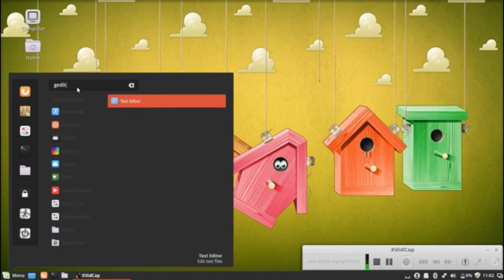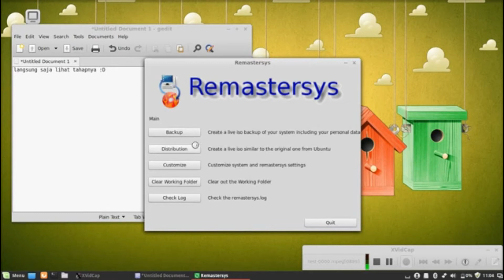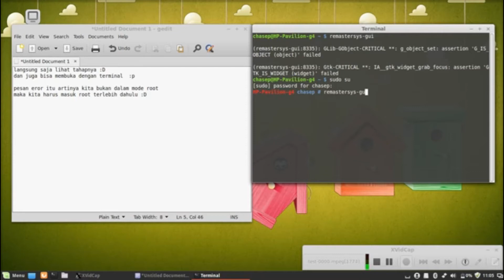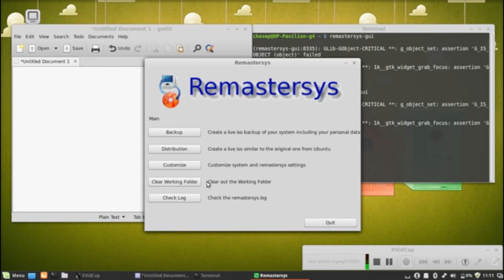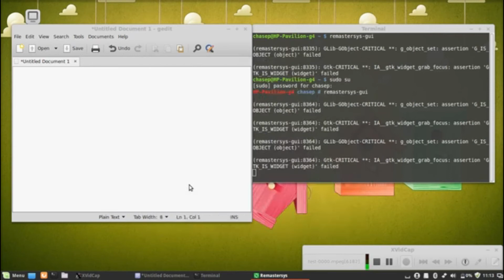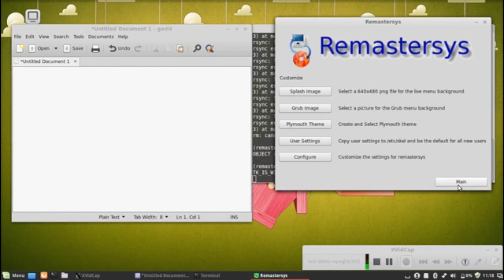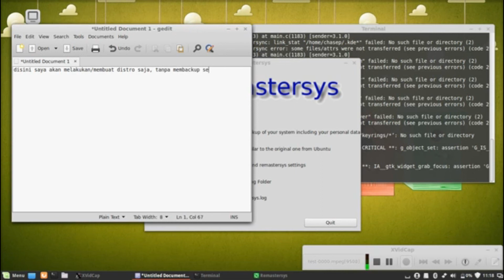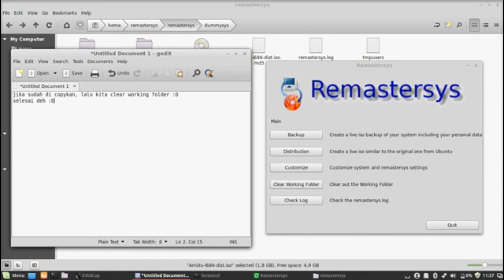Tutorial Instal dan Konfigurasi RemasterSys Part 2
RemasterSys
remastersys is a free and open-source program for Debian, Ubuntu-based, Linux Mint or derivative software systems that can: Create a customized Live CD/Live USB of Debian and its derivatives. Back up an entire system, including user data, to an installable Live CD/DVD.